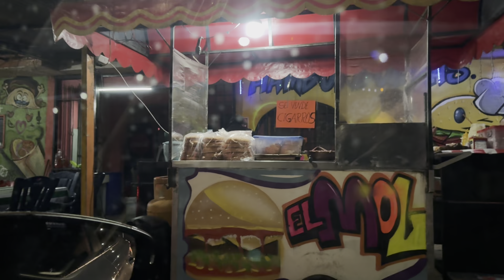CELULAR NUEVO PARA EL TIO MOL 🎁😍